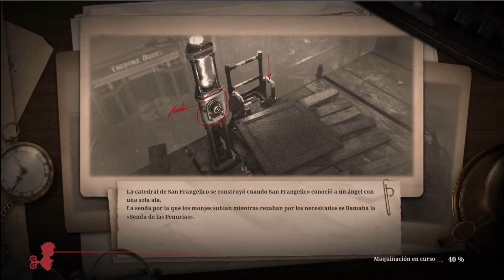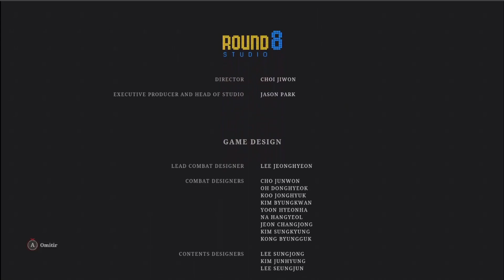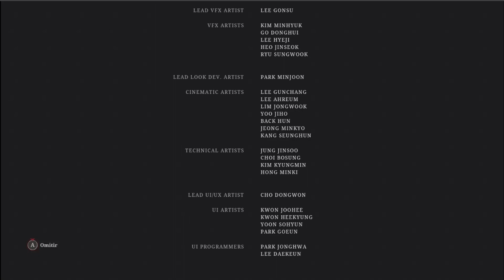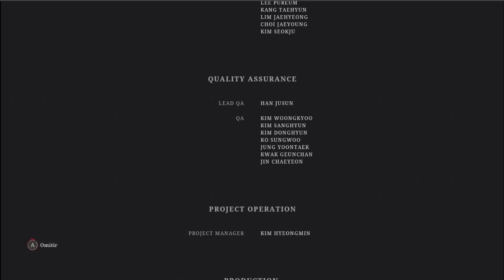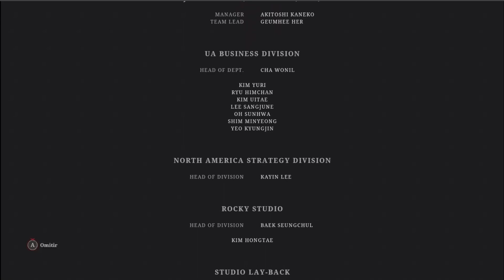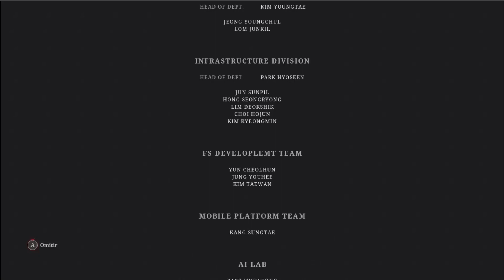Terminando Lies of P